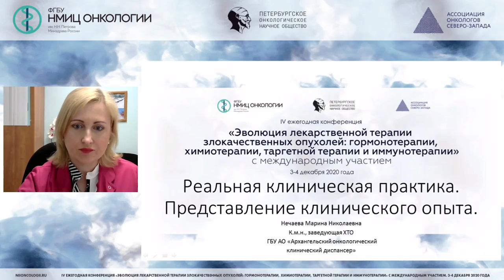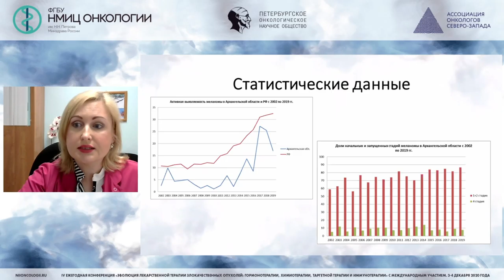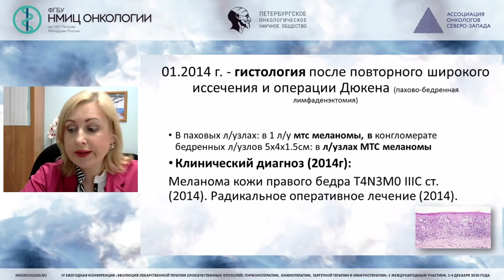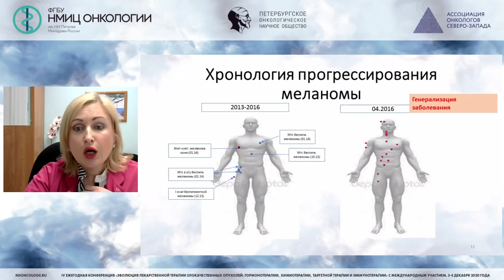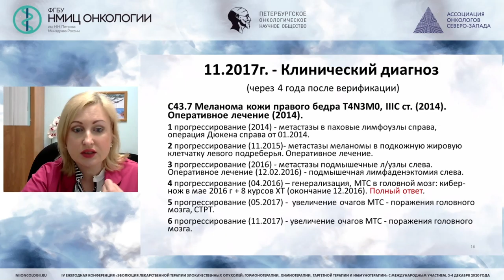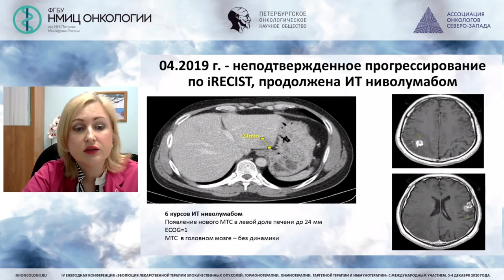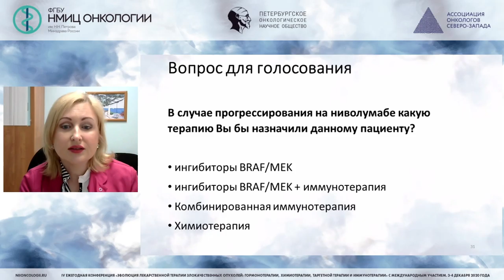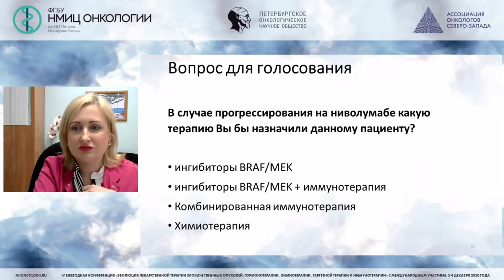Clinical practice and experiences (Marina Nechaeva)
Marina Nechaeva - Head of Chemotherapy Department, Oncology Center in Arkhangelsk